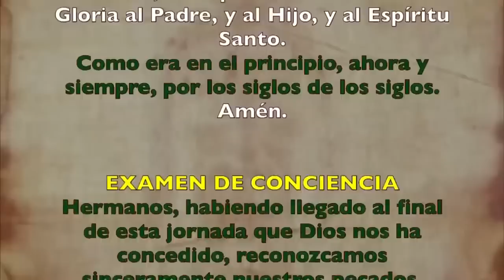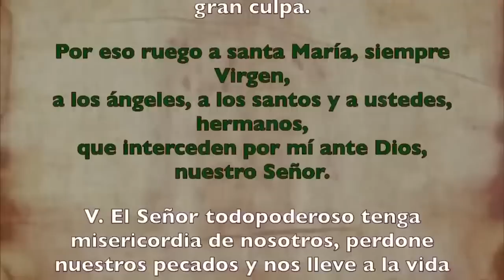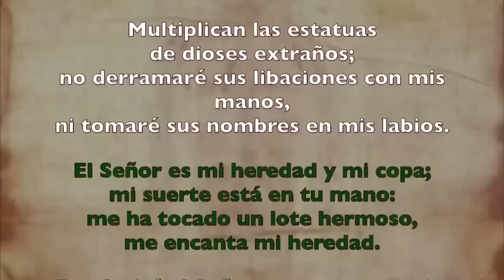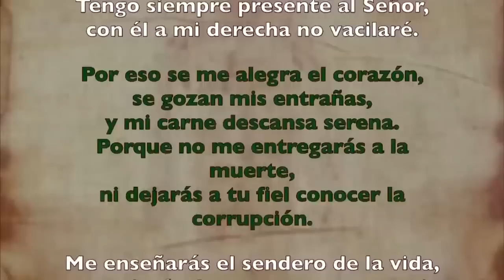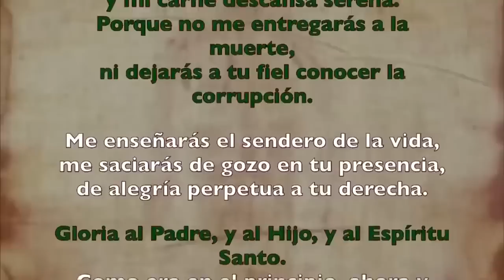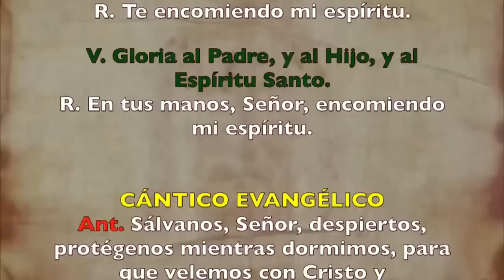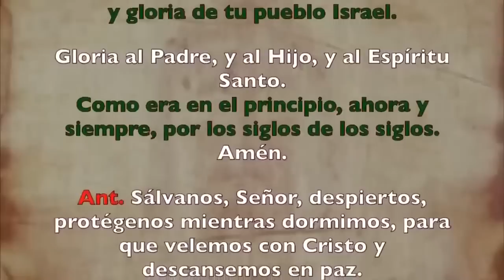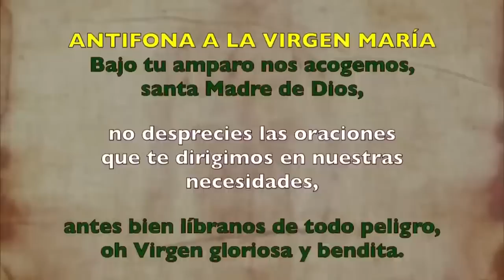Oración de la noche Completas, JUEVES 31 DE AGOSTO 2023I XXI del Tiempo Ordinario